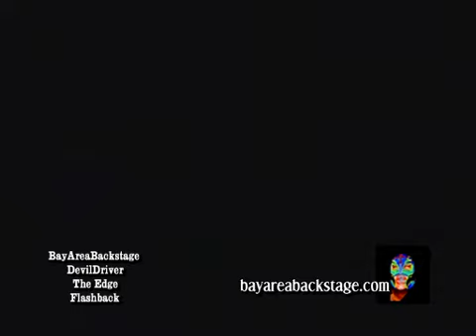Devil Driver Live -Bay Area Backstage-First Nor Cal Gig!!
Time for another great moment in Bay Area Backstage History!!!
This time we land in the front row of the Edge formerly The Keystone in Palo Alto.
DevilDrivers First Tour and first ever Nor Cal Show !! History captured by the Bay Area Backstage crew. Dez was on fire that gig. Dez is a great guy !! very cool and answered all questions. Blue Collar for Life not some pompous ass rock star. I respect that approach.
This was a two camera shoot with board sound. From One of my favorite concerts Devil Driver and SJR good times.